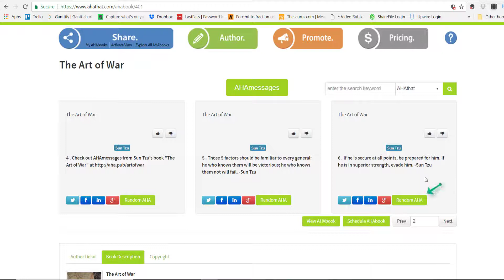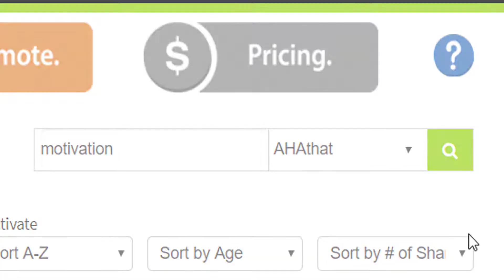The Art of War Read and Share via AHAthat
The Art of War by Sun Tzu is a two-thousand-year-old work, authored by a legendary military general and strategist who lived in ancient China. For present-day corporate warriors, The Art of War is an invaluable text. Business management, sports, and politics are just a few fields where it has found immense application.

In this AHAbook, we have compiled some of the most compelling insights and advice from Sun Tzu's millennia-old, tried-and-tested methods. It provides valuable assistance in the grooming of leaders, understanding and appreciating the opponent, and leveraging one's own advantages. Read these AHAmessages and see if you can come up with your own Ahas.

Want content to share in seconds for free?

Want to be an author of your own book in 8 hours or less? Follow our proven step-by-step writing process